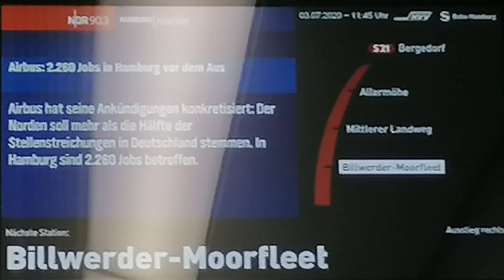S Bahn Hamburg ansage Billwerder Moorfleet im ET 490